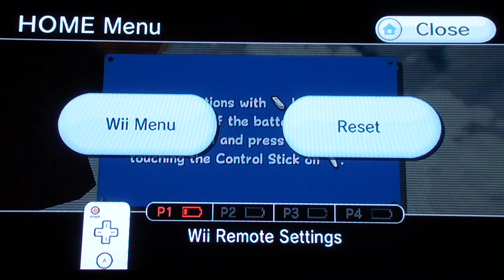Super Mario Galaxy- Episode 19, 2012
Comets galore!

...and then an ending to the vid that even I didn't expect!

Mama Mia! It's my first walkthrough!

My first video is under the "videos" or "uploads" tab on my channel, for I had to remove it from the front of my channel due to account problems. Despite this, I hope you enjoy!